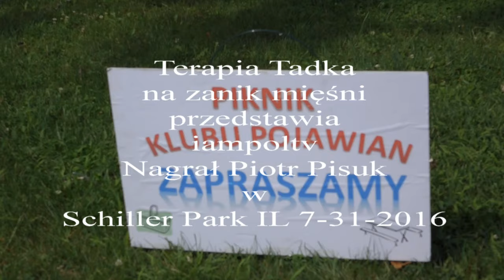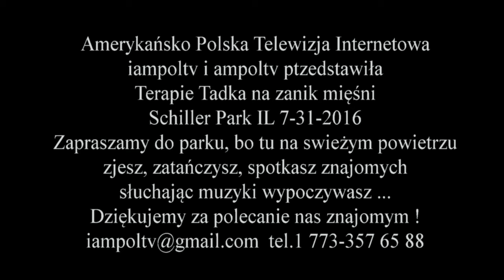Terapia Tadka, Schiller Park IL 7-31-2016